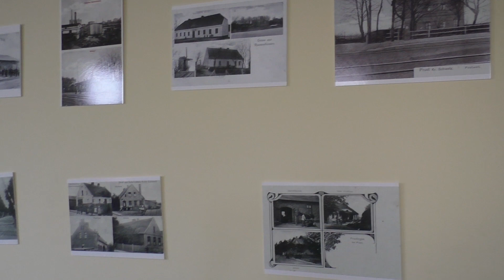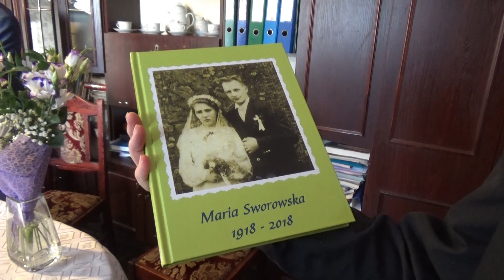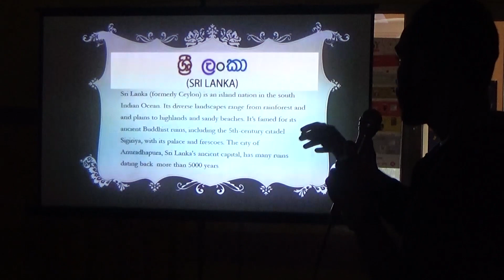Gminny Flesz 14-12-2018 | Pruszcz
W dzisiejszym wydaniu:
- Nowy wóz strażacki dla OSP Łowinek
- Podsumowanie projektu „Łączy nas wolność”
- Jubileusz 30-lecia Orkiestry Dętej
- Jubileusz 100 lat życia Pani Marii Sworowskiej
- Działania SP Serock w zakresie wymiany międzynarodowej uczniów
- Turniej KGW